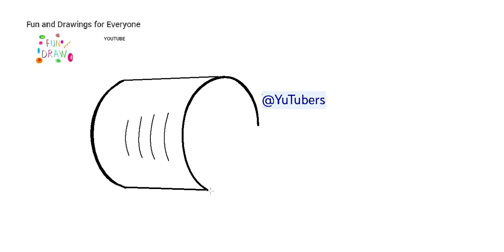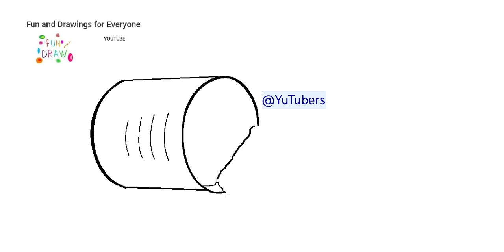Boş bir kutu nasıl çizilir